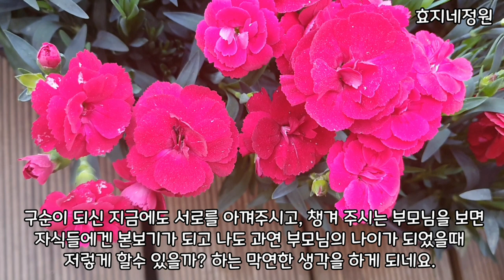구순이 되셔도 자식들의 울타리가 되어 주시는 우리 부모님 감사합니다 사랑합니다~💕